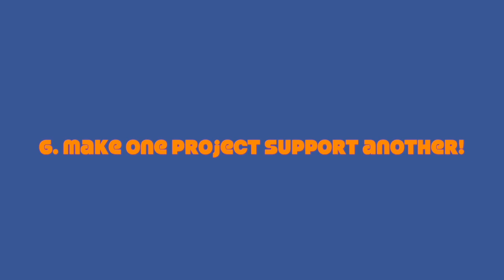Making a living as a musician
Here are ten golden rules for how to make a living as a musician, ranging from the obvious to the devious. Lots of sensible advice interspersed with anecdotes from a lifetime of gigging at the grubby end of the music business, with tales of triumph and disaster!

2. Books
3. Subscription video courses
4. Website
5. Email to request pdf’s.

2. BOOKS

3. VIDEO SUBSCRIPTION COURSES

4. WEBSITE